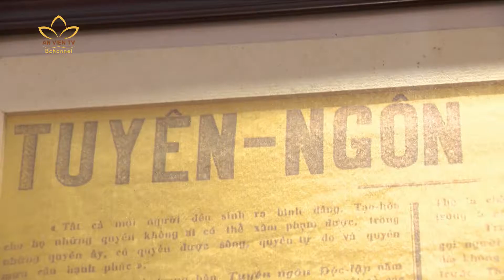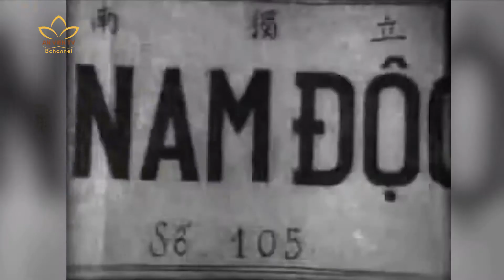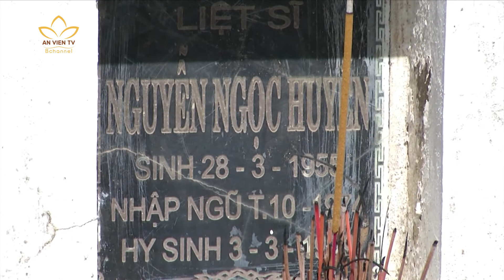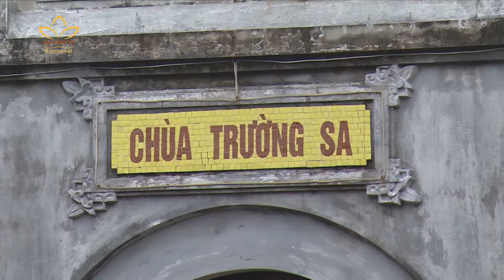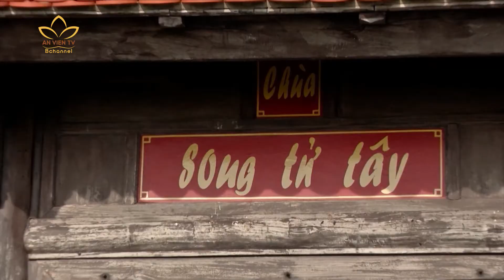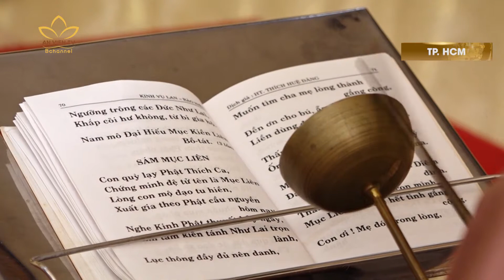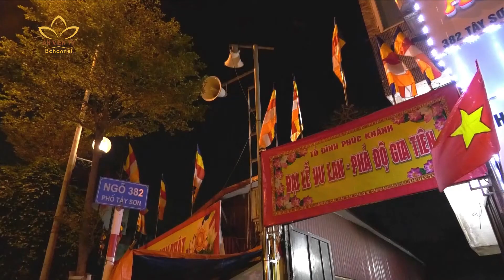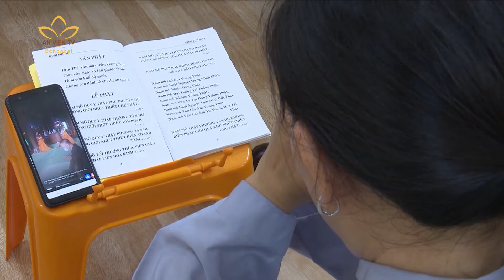[02.09.2020] BẢN TIN AN VIÊN 24H